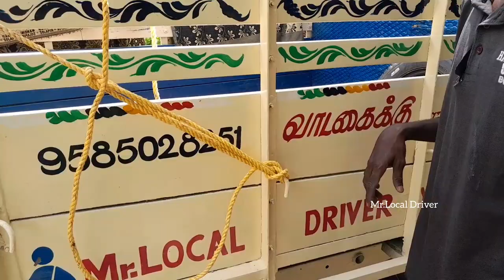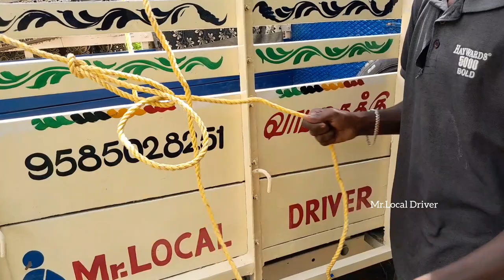கயிறு கட்டுவது எப்படி ( Lorry & Tata ace ) | Mr.Local Driver